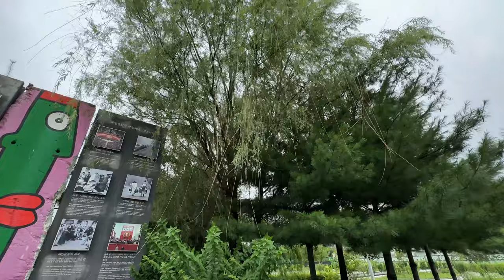holiday vlog छुट्टिको दिन भाइहरु सङ्ग कोरियाको बजार घुम्दै। कोरियाको प्रख्यात ठाउ थोङदेमुन।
holiday vlog छुट्टिको दिन भाइहरु सङ्ग कोरियाको बजार घुम्दै। कोरियाको प्रख्यात ठाउ थोङदेमुन। ​⁠@chamlinguttam हाम्रो राधे भाइको हाम्रो कम्पनिको बसाई भोलि सम्म मात्र भयकोले आज छुट्टिको दिन भाइहरु सङ्ग रमाइलो गर्न बहिर निस्केको हामि एकदम रमाईलो भयो। vlog travaling koreanmarket chamling uttam